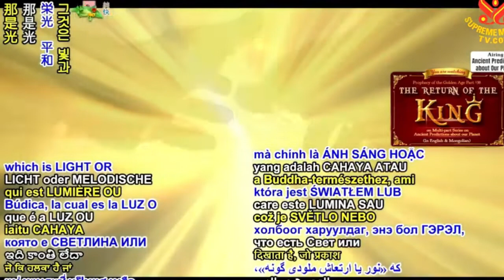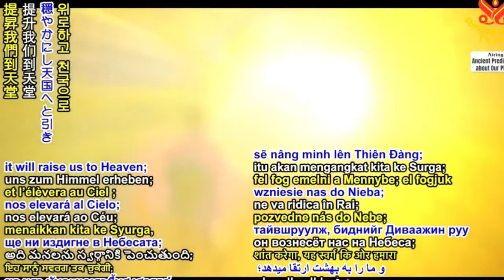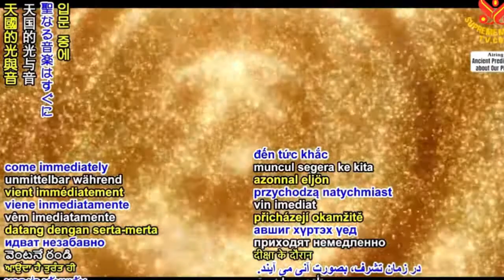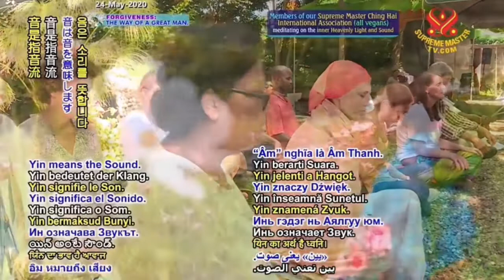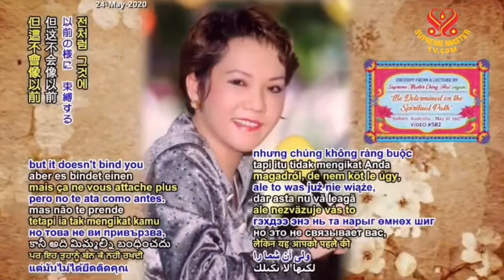【都市傳說】清海法師教導忙碌的都市人 如何通過靜坐來安穩身心 幫助我們處理煩躁不安的情緒